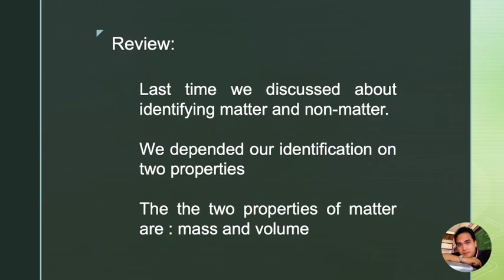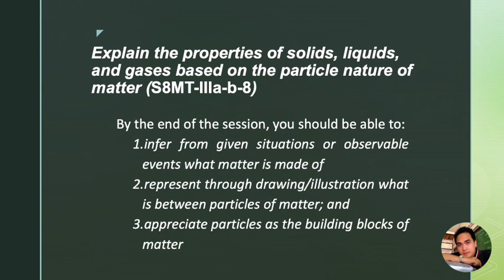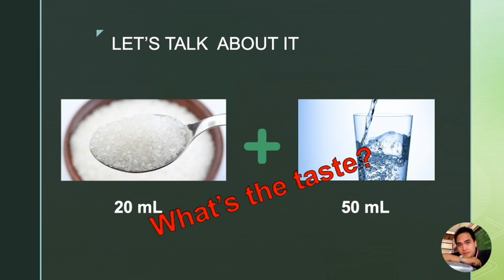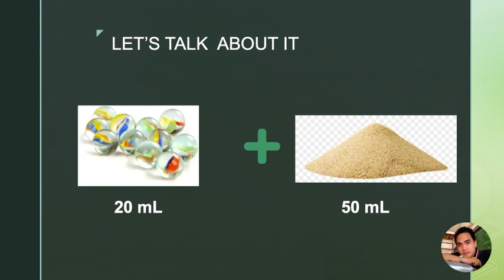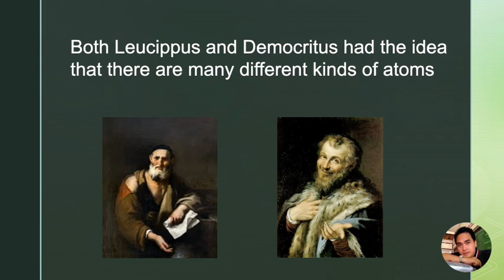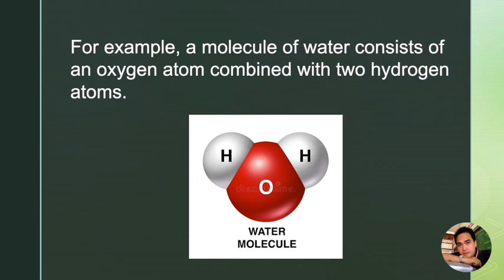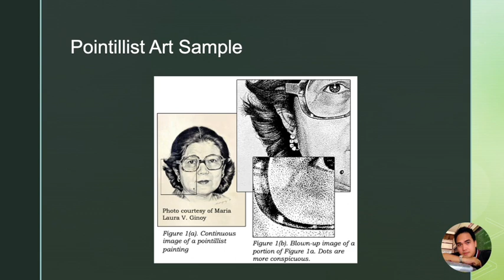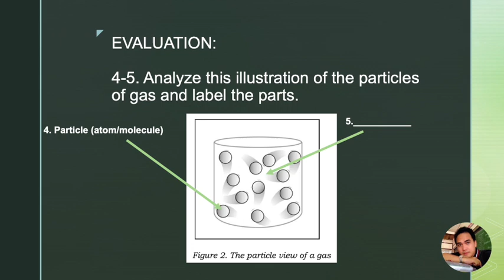THE PARTICLE NATURE OF MATTER: WHAT IS MATTER MADE OF?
This Video Recorded Discussion (VRD) is about the Particle Nature of Matter. The discussion is focused on making inference that matter is made up of tiny particles like atoms and molecules by performing simple experiments that the students can perform at home.